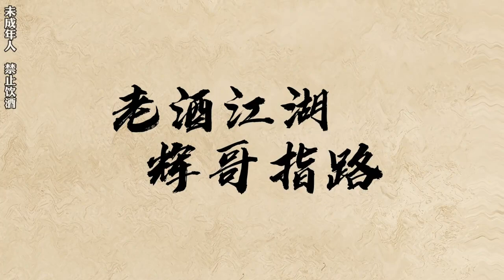貴州茅台50年 收購 貴州茅台 香港上門收購 貴州茅台酒價格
《聚龍軒全天24小時在線收購各類閒置物品》專業團隊評估 精準報價    全港澳上門交收服務
。實體店誠信經營 現金交易 誠信公道 ！
業務範圍：洋酒 威士忌 紅酒 白酒 茅台 虎骨酒 黑胶 CD 卡带 名錶 名包 安宮牛黃丸 冬蟲夏草 燕窩 花膠 黃金 鑽石 茶葉 紅木家具 舊錢幣銀元
歡迎咨詢
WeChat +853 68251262